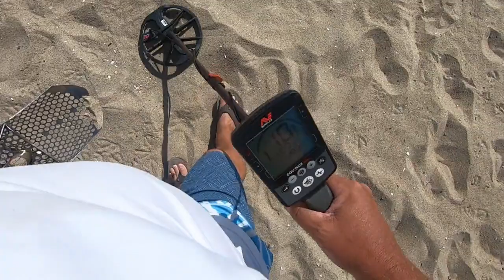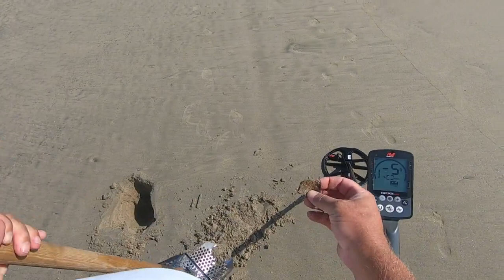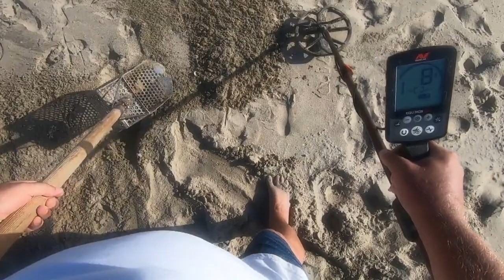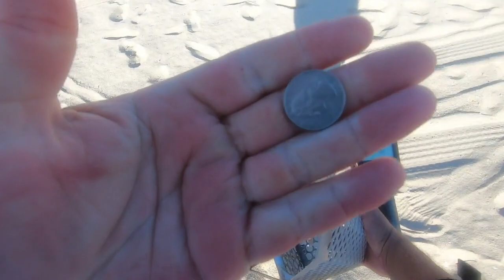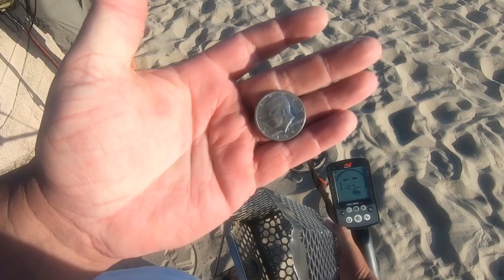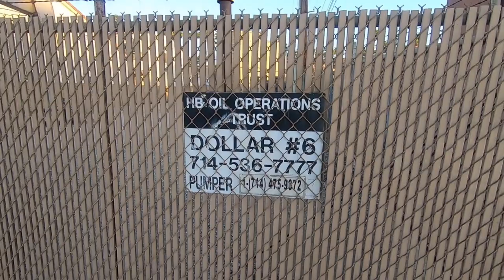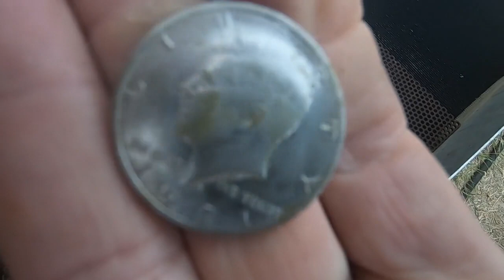Beach Metal Detecting Just Having Fun 1 Ring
Robert Ferguson
2834 Hamner Ave #479